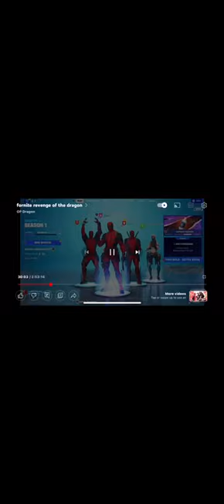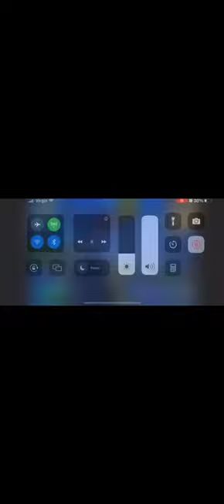Fortnite jokes with friends 🤣🤣🤣all credit to Miss Balloons 🎈 😂 original video on Op Dragons channel